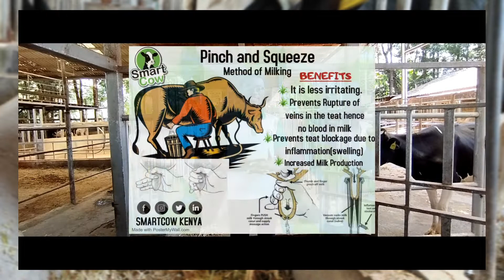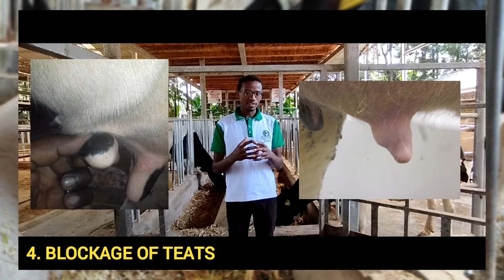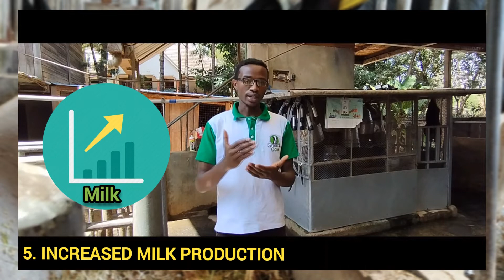HAND MILKING USING THE PINCH AND SQUEEZE METHOD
The "Pinch and Squeeze" method is more advantageous than the pulling method in many ways as explained in the video.
There's:
Mastitis prevention.
Increased milk production.
Less injury to the tests.